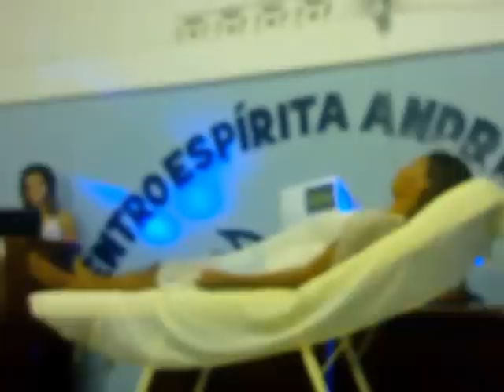O Auxilio Virá - Grupo Ângelis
Apresentação aniversario Centro Espirita Andre Luiz